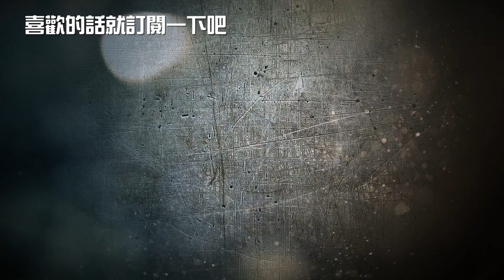【古墓奇兵】小隻馬蘿拉的熱血冒險劇【影評|半瓶醋】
【古墓奇兵】是一部難得的相當忠於原作，娛樂性也極佳的電玩改編電影，擁有精緻的動作場面，優良的改編劇情，遊戲與電影的還原度高，又適時保留了電影的獨特性。艾莉西亞薇坎德同時表現出了嬌弱與強悍、可愛、性感與熱血。她雖然身材嬌小，可是卻充滿魅力，由他她演出第二任的蘿拉卡芙特，就像是丹尼爾克雷格演出007一般，令人意外的成就了一個極有魅力的銀幕英雄。